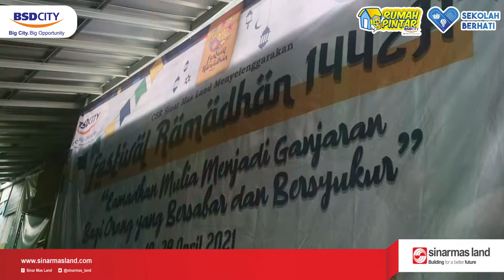DAY 5 : SAFARI RAMADHAN 1442H | MI TAHDZIBUL ATHFAL